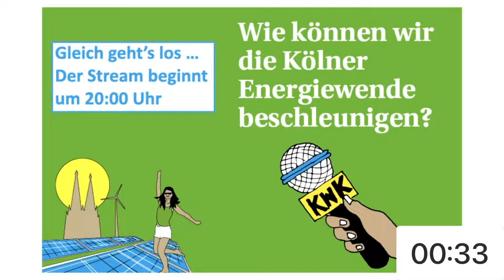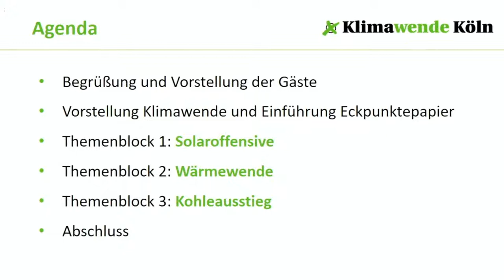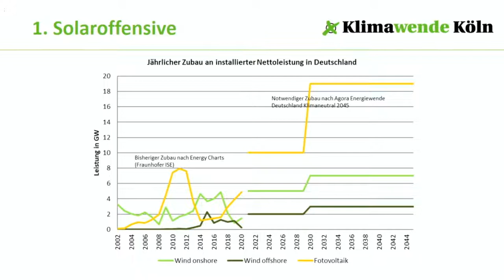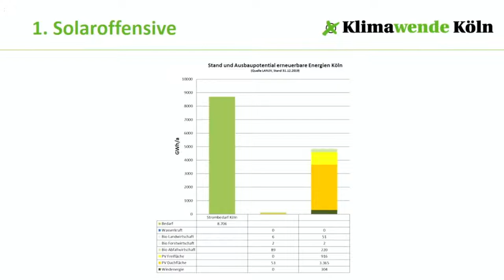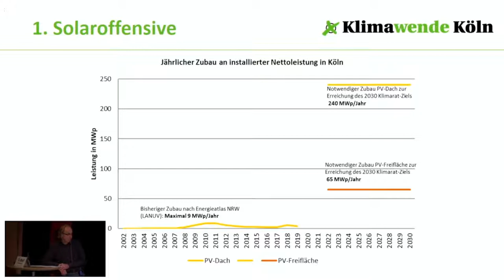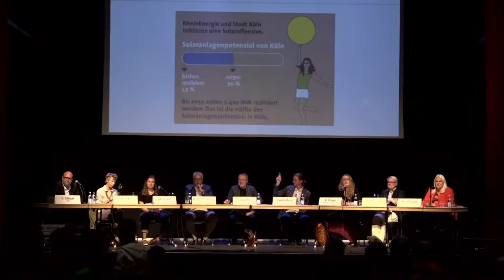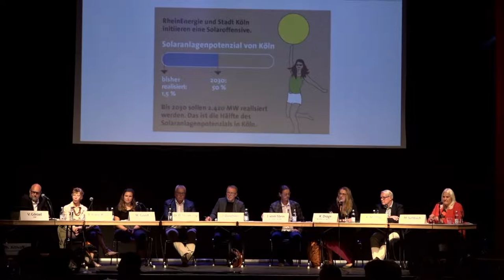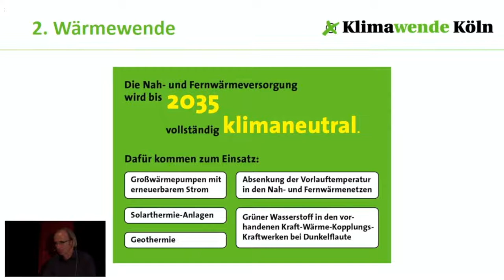Podiumsdiskussion: Wie können wir die Kölner Energiewende beschleunigen?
Bürgerzentrum Nippes – Altenberger Hof

Podiumsgäste:
Dr. Dieter Steinkamp (RheinEnergie)
Karsten Möring (CDU)
Marion Sollbach (SPD)
Katharina Dröge (Grüne)
Volker Görzel (FDP)
Beate Hane-Knoll (DIE LINKE)
Malin Gisert (Students for Future)
Jörg vom Stein (Klimawende Köln)

Moderation:
Jürgen Döschner
(ARD/WDR, Energie-Experte)